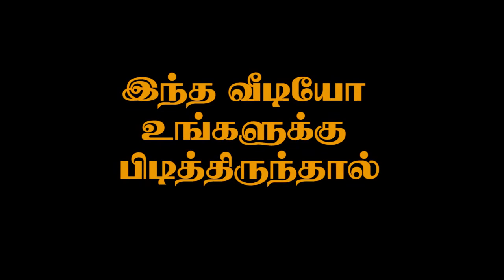21.02.2021திருச்சி (மா) ஆவரம்பட்டி ஜல்லிக்கட்டு PART - 10 |2021 AAVARAMPATTY JALLIKATTU | THANGAM TV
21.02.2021 திருச்சி மாவட்டம் ஆவரம்பட்டி ஜல்லிக்கட்டு PART - 10|2021 AAVARAMPATTY JALLIKATTU | THANGAM TV

.Thankyou.